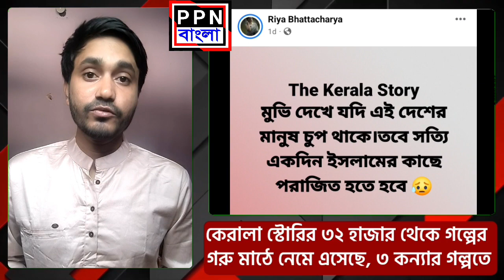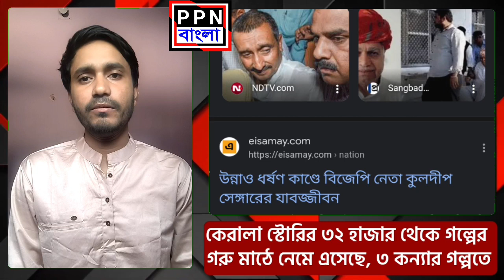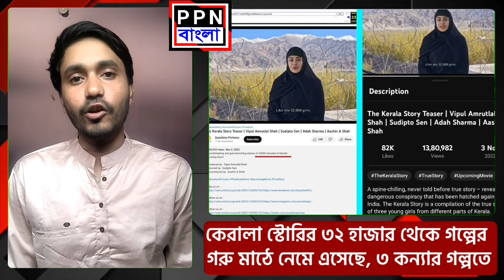কেরালা স্টোরির ৩২ হাজার থেকে গল্পের গরু মাঠে নেমে এসেছে, ৩ কন্যার গল্পতে | The kerala story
কেরালা স্টোরির ৩২ হাজার থেকে গল্পের  গরু মাঠে নেমে এসেছে, ৩ কন্যার গল্পতে